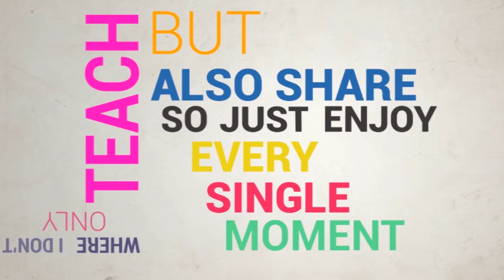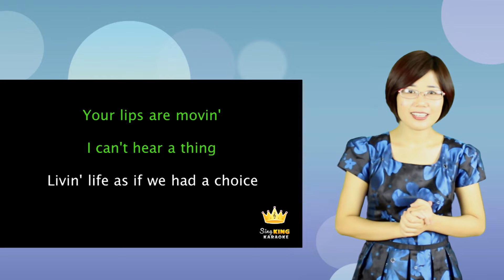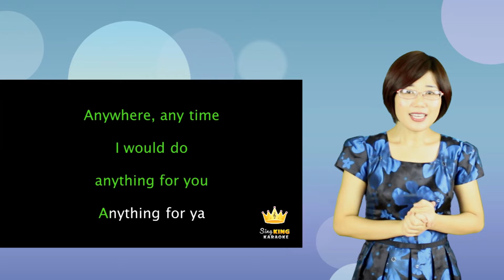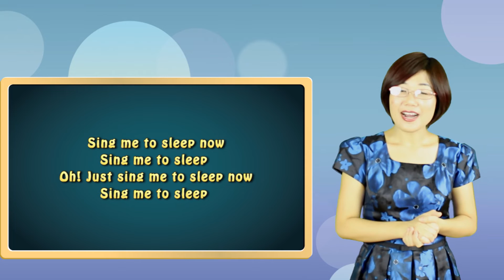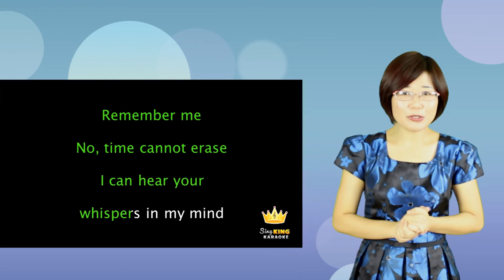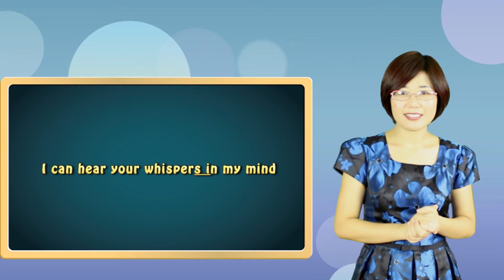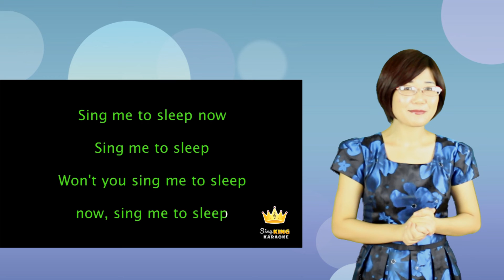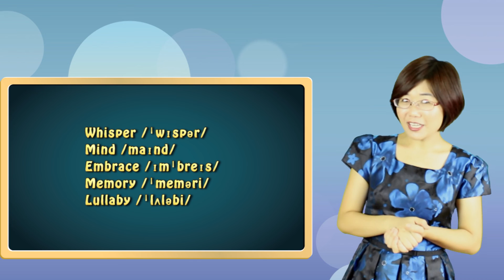Học tiếng anh qua bài hát Sing Me To Sleep - Hannah Phạm